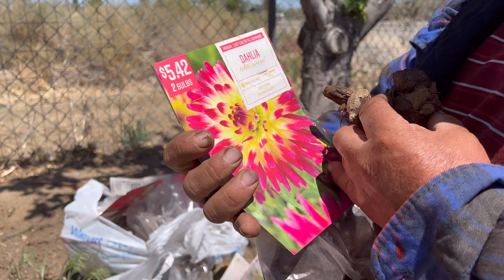Pintando Mis Gallos Y Plantando Jardin(Como Plantar Flores!)💯🌿🌸💐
Ya llego el tiempo de calor y Don Shorty esta haciendo los preparativos para que su jardin se mire bonito y pinta sus gallos!